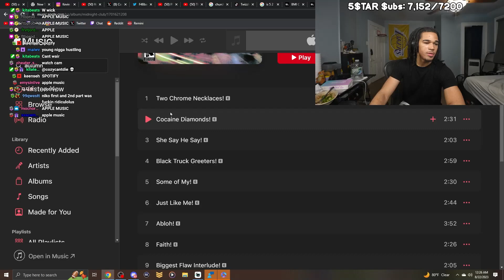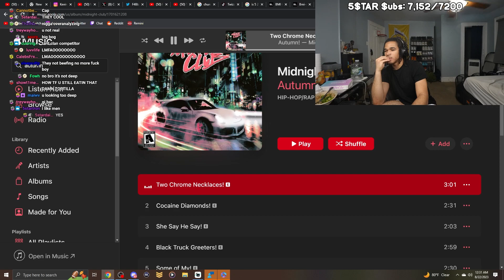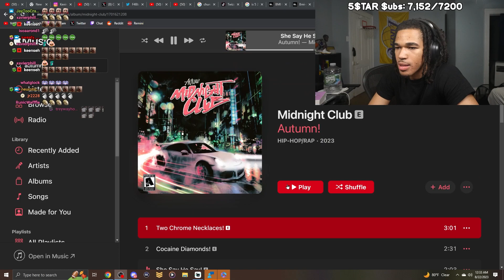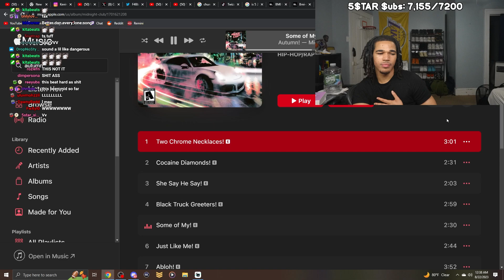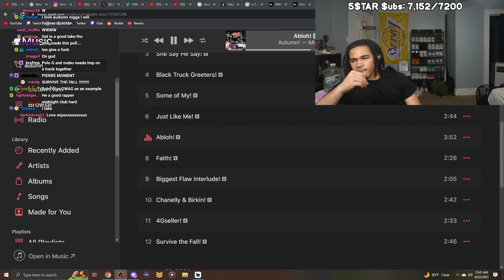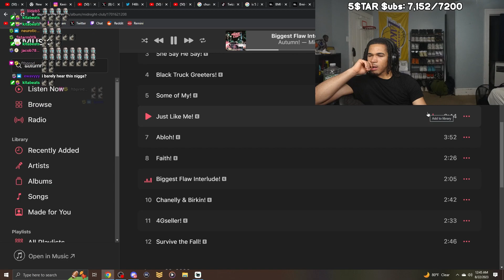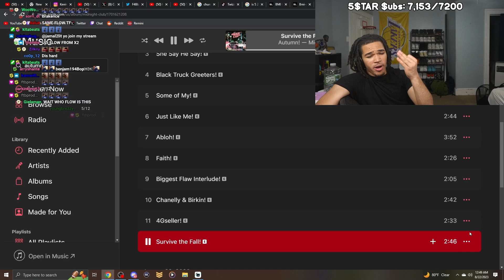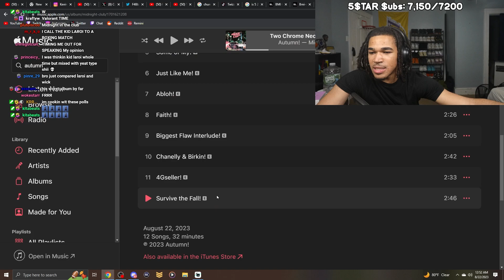PLAQUEBOYMAX REACTS TO AUTUMN MIDNIGHT CLUB